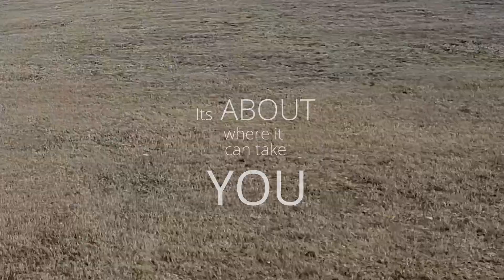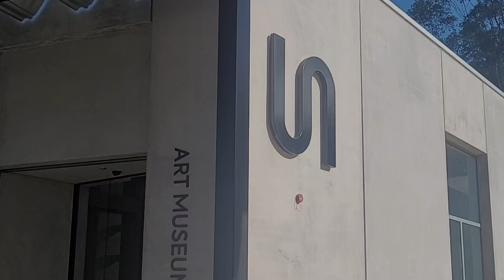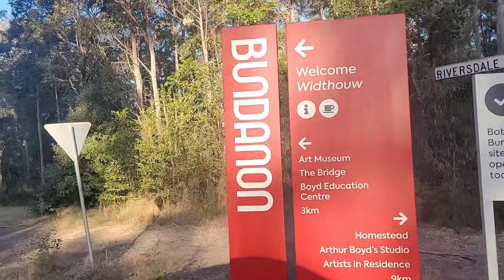Free EV Charging - Part 1 - Bundanon - NSW, Australia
AmazingEV  - A special EV Day trip in the @tesla  Model Y to the Estate of Arthur Boyd, Shoalhaven River, NSW, Australia. Artists Residence, Gallery, Ramox Cafe and Arthur Boyd Exhibition. plus FREE EV Charging!

Spectacular